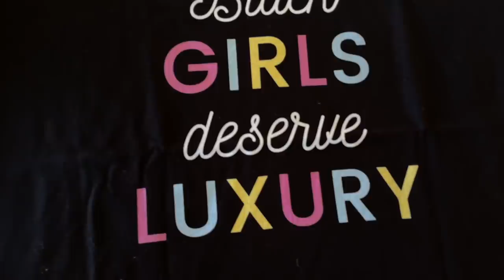VLOG| CAR CHAT, BAG CHAIN & NEW FAVE SALAD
"Black Girls Deserve Luxury" T-shirt-cocomcqueen.com
Bag Chain

Happy Stylish Mommy
7672 MONTGOMERY ROAD 216